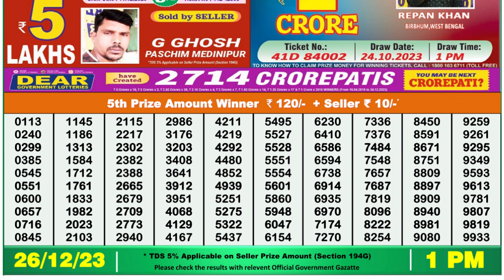Nagaland Lottery Sambad Live 1pm 26.12.23